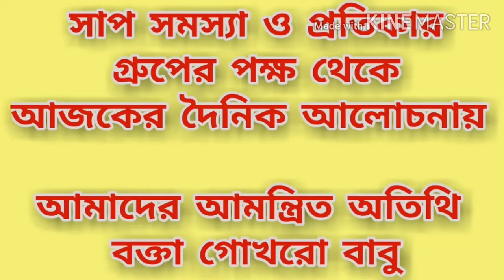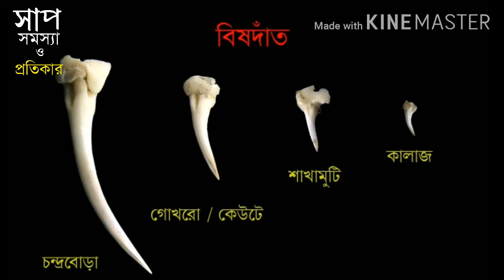সাপ নিয়ে আড্ডায় শুনুন গোখরোর কথা